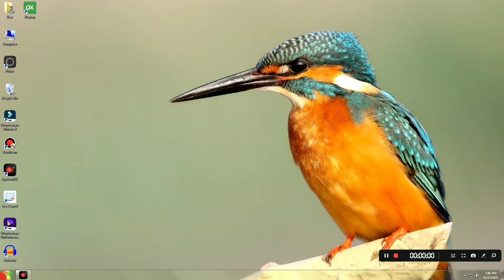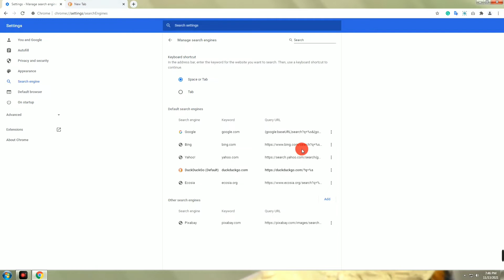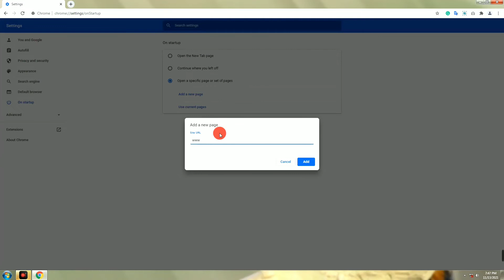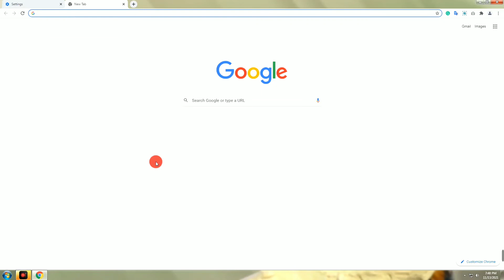Google chrome tips and tricks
Best google chrome tips and tricks. Watch now.
You can watch my shorts video. I hope you like this.